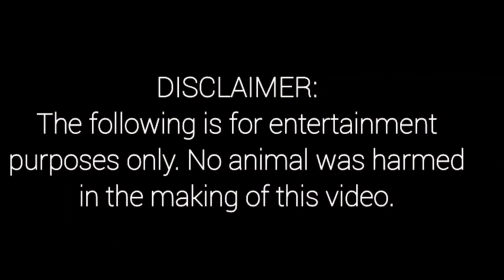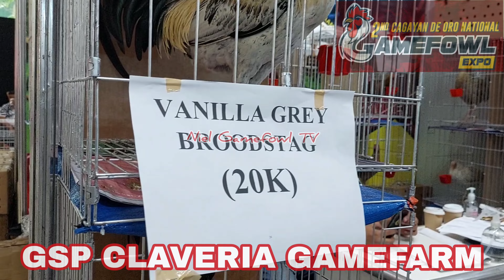2nd Cagayan De Oro National Gamefowl Expo 2023: GSP CLAVERIA GAMEFARM